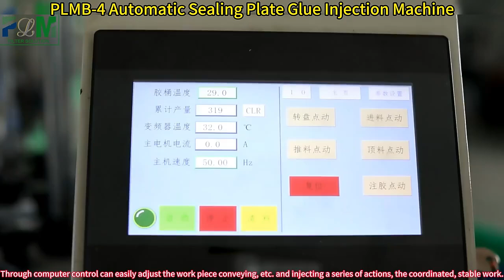PLMB-4 Automatic Sealing Plate Glue Injection Machine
This machine is suitable for the rotary type filter plate sealing glue injection.